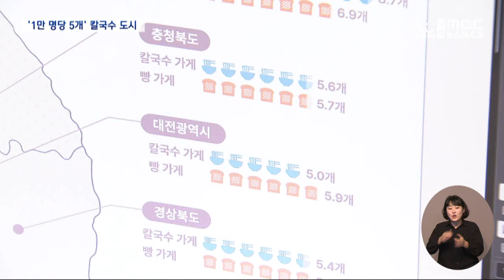대전의 칼국수 사랑⋯통계로도 증명/대전MBC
대전은 인구 만 명당 칼국수 가게가 5개로, 특·광역시 가운데 가장 많았습니다. 통계로도 대전이 칼국수 도시라는 게 확인된 겁니다.